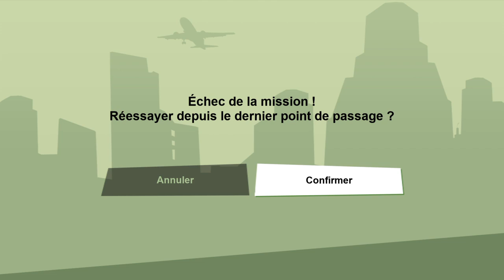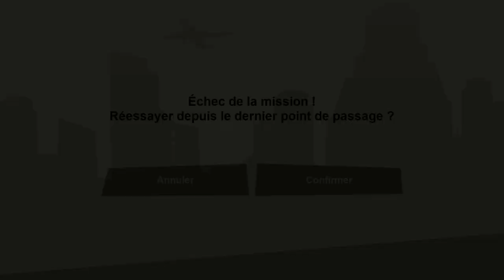Je deviens cambrivoleur : Grand Theft Auto: San Andreas #6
Salut à tous les amis c'est Scipion 😎

Aujourd'hui nouvelle petite vidéo donc j'espère que le contenu de cette vidéo vous plaira 🤪

Snap : scipionfilou

en tout cas merci beaucoup d'être là avec moi tous les jours je suis en live sur twitch donc je vous mettrais le lien aussi bien entendu

merci à vous tous bizzzz 😘